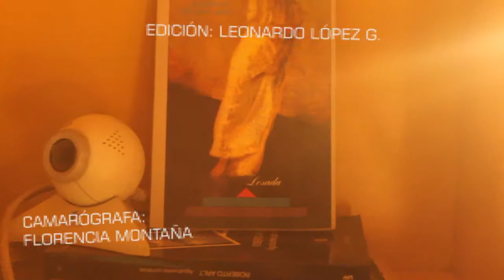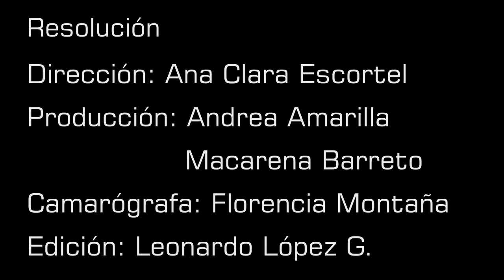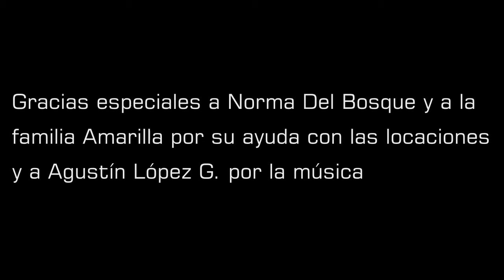Documental - Resolucion | Realización Audiovisual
Materia: Realización Audiovisual Il
Documental que trata sobre un adolescente y su entorno que, cada vez más, afecta su vida.
Año: 7°A multimedios - 2014
Grupo: Escortell, Barreto, Amarilla, Montaña, López.
Profesor Javier Grillo, materia Realización Audiovisual II para Instituto San Antonio de Padua.